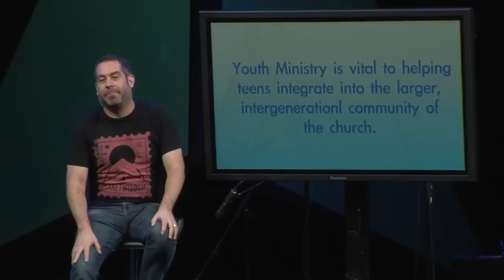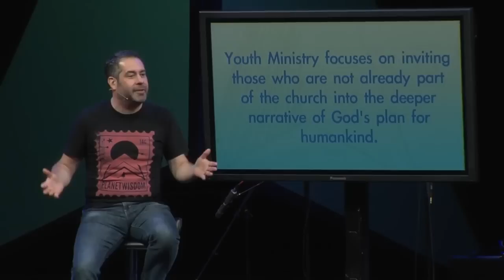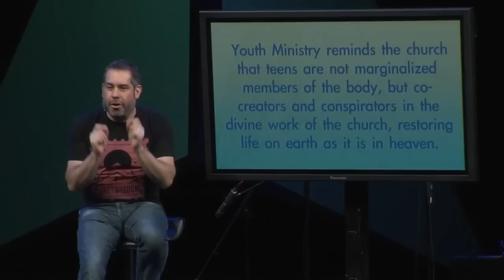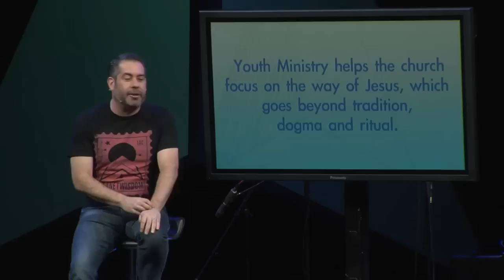5 Reasons The Church Needs Youth Ministry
Mark Matlock (Executive Director of Youth Specialties) shares his heart behind why youth ministry is vital to the body of Christ in "5 Reasons The Church Needs Youth Ministry."

1) Youth ministry is vital to helping teens integrate into the larger intergenerational community of the church.

2) Youth ministry resists the status quo, helping a church stay relevant in a changing culture.

3) Youth ministry focuses on inviting those who are not already part of the church into the deeper narrative of God's plan for humankind.

4) Youth ministry reminds the church that teens are not marginalized members of the body, but are co-creators and conspirators in the divine work of the church, restoring life on earth as it is in heaven.

5) Youth ministry helps the church focus on the way of Jesus, which goes beyond tradition, dogma, and ritual.